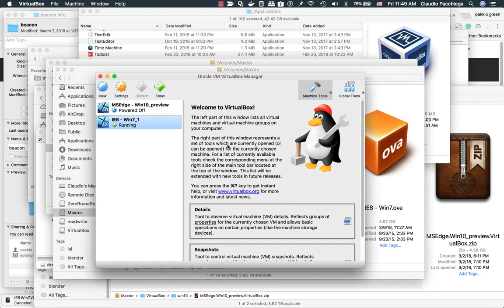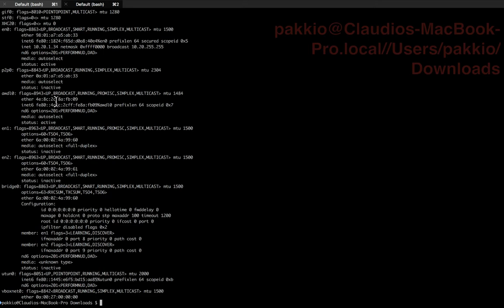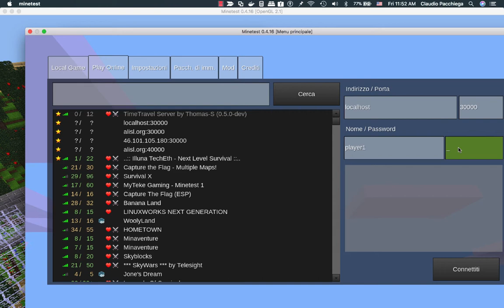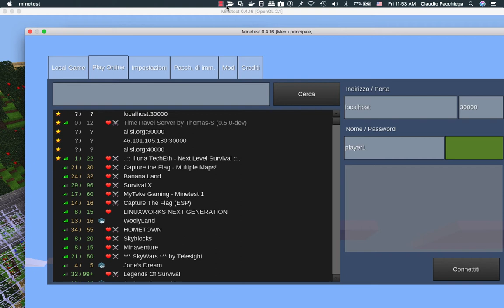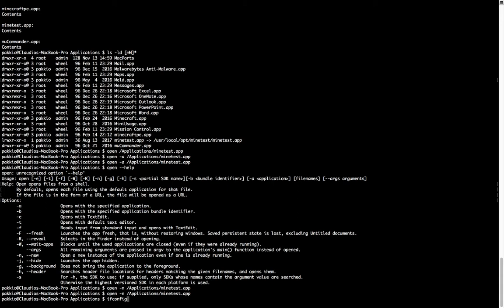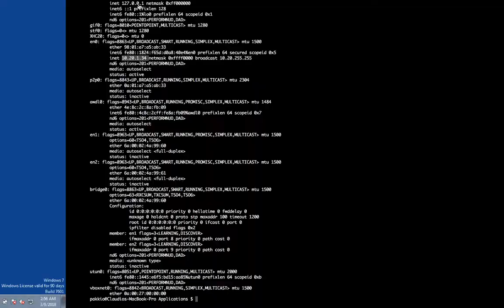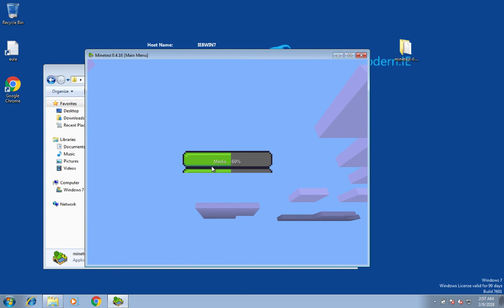Server Minetest su MacOS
Come costruire un server minetest su macos. Con verifica fatta su lan locale collegandoci da una Virtual Box con windows 7